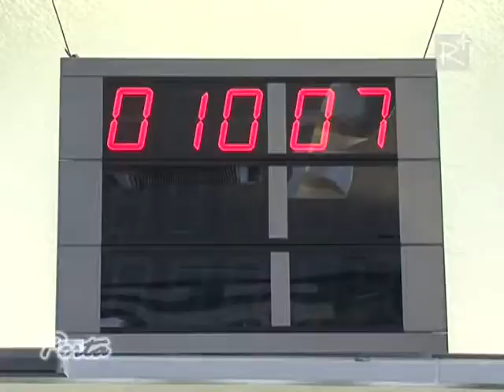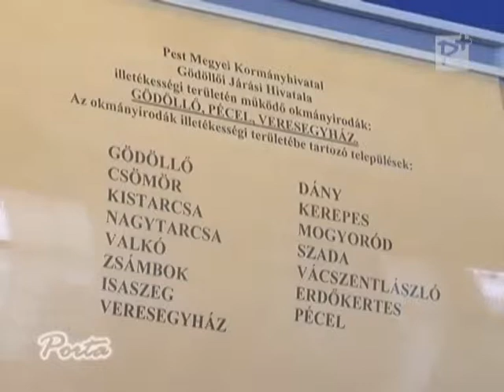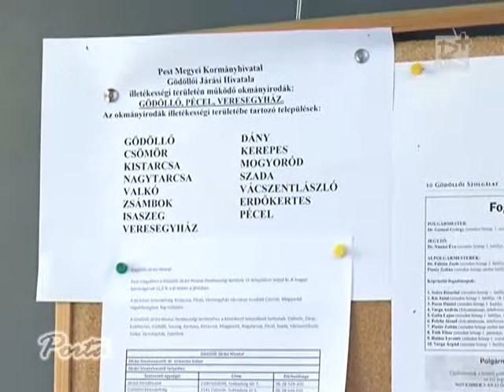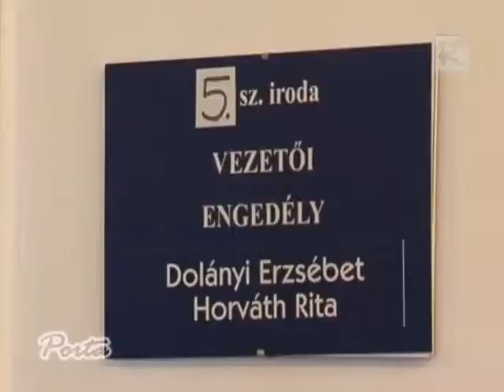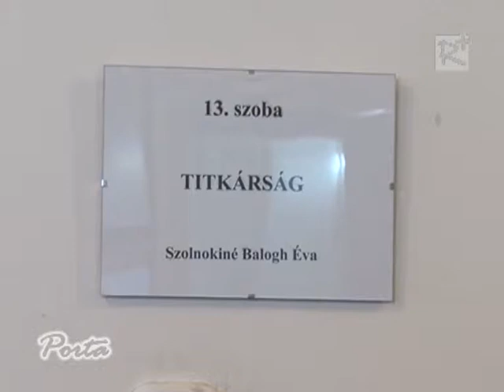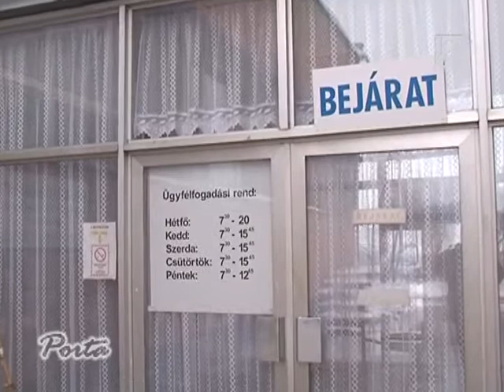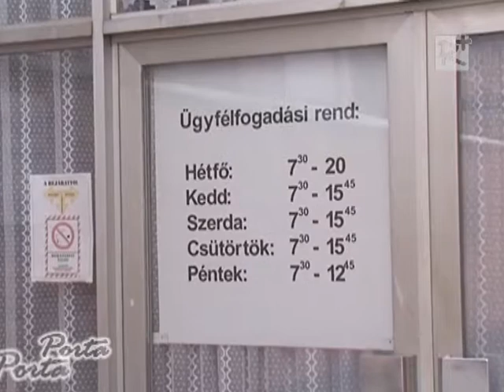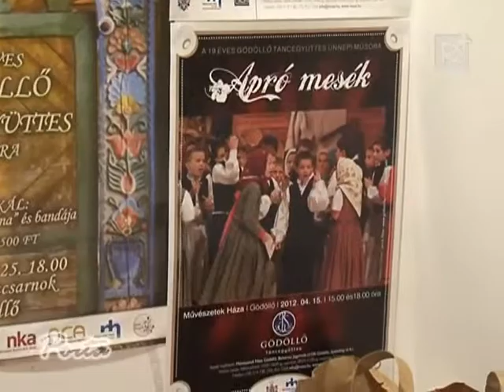Porta 73. (2013.02.02.)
- 20 éves fennállását ünnepli a Gödöllő Táncegyüttes. Február 9-én  ünnepi műsorral kedveskednek az érdeklődőknek.
- 3-0 ra győztek a Teva Gödöllői Röplabda Club lányai
az Osztrák Linz csapatával szemben.
- 1 hónapja működnek az új járási hivatalok.
A tapasztalatokról beszélgettünk Gödöllőn a járási hivatal vezetőjével.
- Pest megye legnagyobb önkormányzati tulajdonú szolgáltatója lett a Dabas és Környéke Vízügyi Kft.